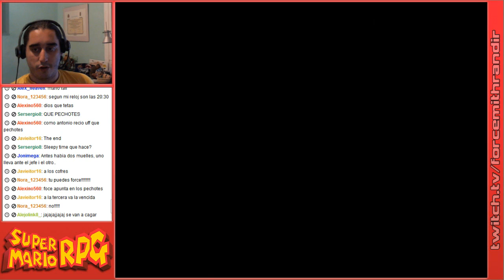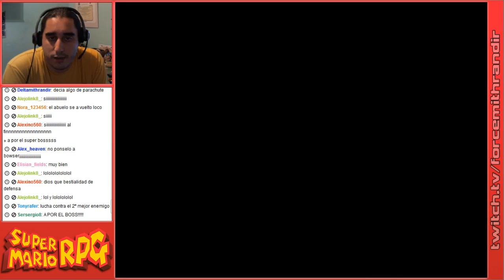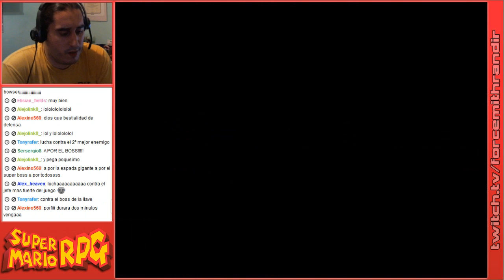Super Mario RPG | Episodio 31: Con Bowser ya no puedes, ¿eh?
Parte 6/6

Proximo livestream el Viernes día 7 de Septiembre